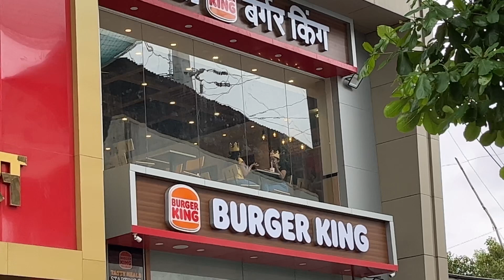Bhilwara To Mumbai | monsoon Vlog